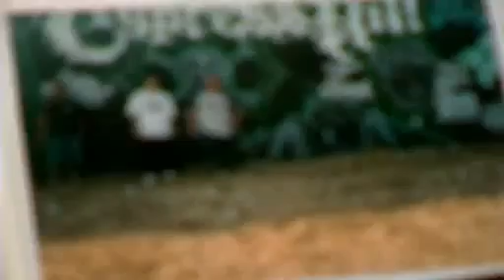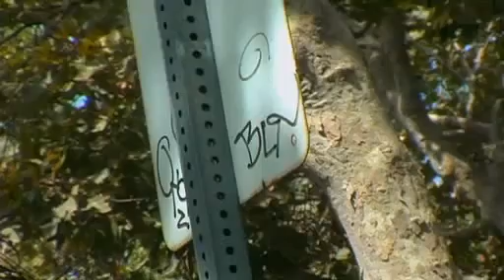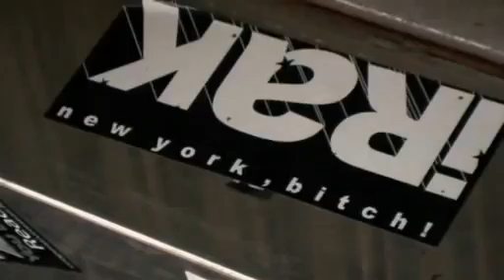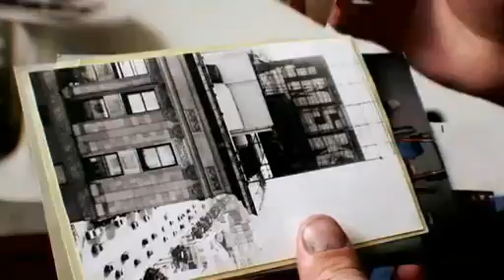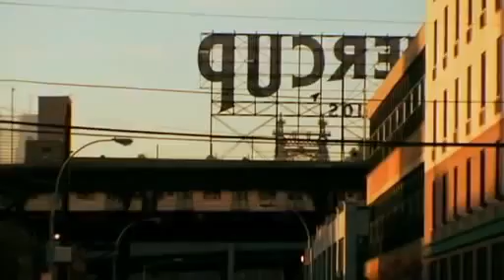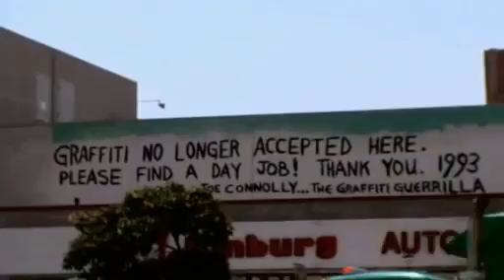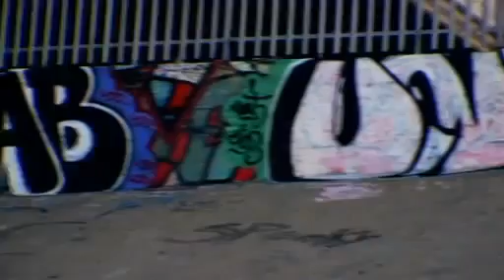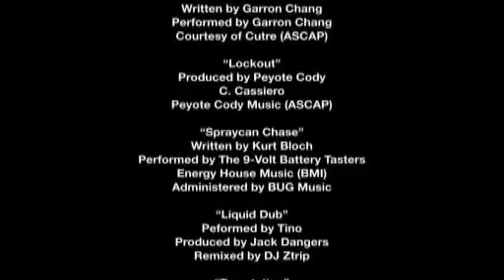Infamy Graffiti Documentary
Post a comment if u want more documentary peps.